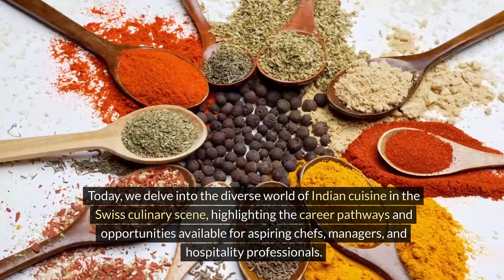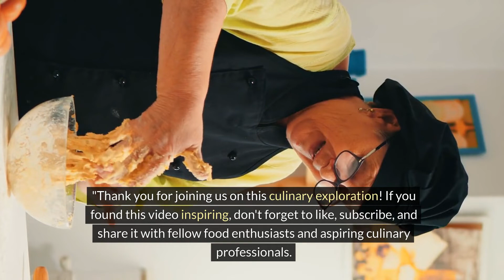"Hotel Jobs in Switzerland: Pathways to Culinary Success" | Switzerland Work Visa Sponsorship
"Welcome to Map to Immigrate! Here, you'll find comprehensive guides, tips, and insights to help you navigate the intricate landscape of many countries’ immigration. Whether you're seeking information on visas, work permits, permanent residency, or citizenship, our channel is your trusted resource. Join us on your journey to let us be your compass as you navigate the pathways to a new life in many beautiful countries."

Discover the ultimate guide to pursuing a successful culinary career in Switzerland's thriving hotel industry. From prestigious Michelin-starred restaurants to luxury hotels, learn about the various pathways available to kickstart your culinary journey. Uncover insider tips, essential skills, and valuable insights to excel in the competitive world of Swiss hospitality. Whether you dream of becoming a chef de cuisine or a pastry chef, this video is your key to unlocking a world of opportunities in the picturesque setting of Switzerland.

Our channel "Map to Immigrate" is a simple guide to immigration information and new ways to immigrate to developed countries and new job opportunities. We will constantly try to bring you all the information you are looking for through our channel.

We appreciate your support in bringing more such valuable videos to you.
For your contribution:

All the videos on my YouTube channel are created with AI technology. I always have to pay a high monthly cost, so it is worthwhile if you get something valuable from my videos and encourage me to create more useful videos for you in the future. If you can contribute, please go to the link below and make a financial donation to me.